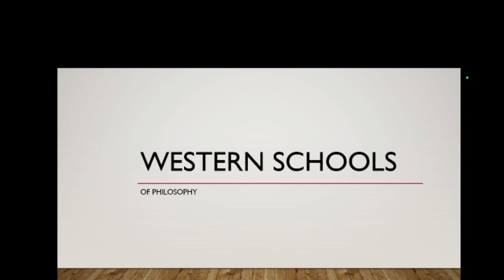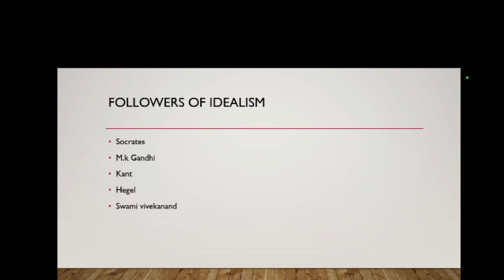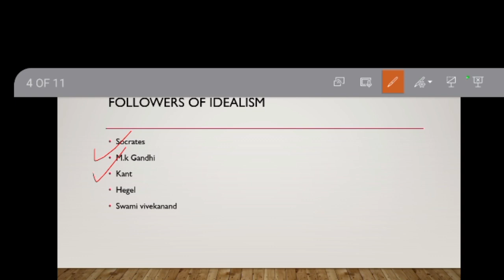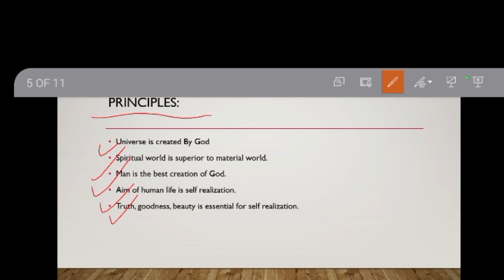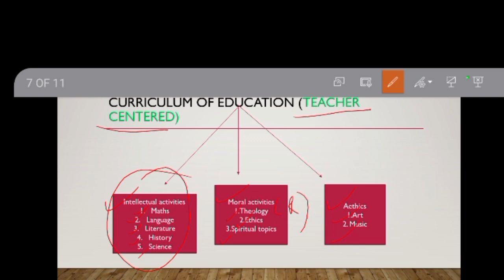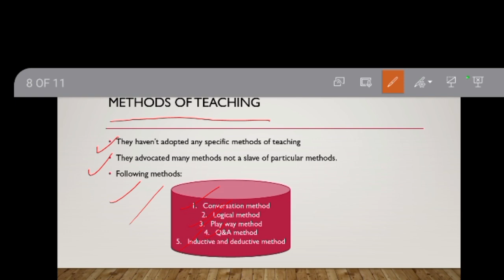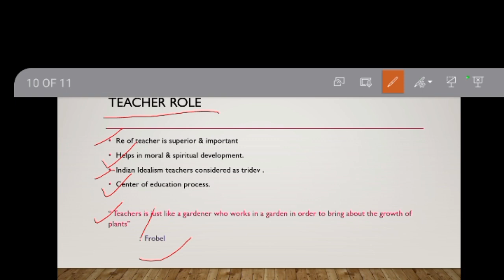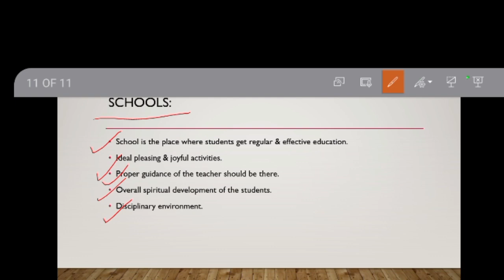Idealism( आदर्शवाद )philosophy of education || for B.ed/CTET/TET/KVS